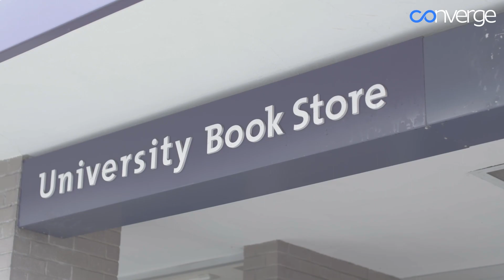Boon Boona Coffee Opens Newest Location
Boon Boona Coffee hosted the grand opening for its third and newest location at the University of Washington’s University Book Store on Monday, located at the site previously occupied by The Book Store Cafe.

“We’re really excited to have this opportunity and to get this cafe going,” owner and founder Efrem Fesaha said. “This neighborhood and this street is definitely a cornerstone to Seattle, and we’re grateful to be able to do this here.”

Based in Renton, owner Efrem Fesaha roasts exclusively African-grown coffee beans at his shops. Fesaha aims to bring the coffee culture that he experienced during a visit to Eritrea, where his family has roots, to his shops in the Seattle area. This store is the next step in that journey, as he looks to expand and continue to build equity in the community at home and abroad.

“They have a lot of coffee out here, but they don’t have African coffee. They don’t have coffee the way that we’re doing it,” Fesaha said. “It’s really the opportunity to try something different.”

Besa Gordon agreed, saying that creating a space for Black students and community members to gather for coffee was a major need in the area.

“There’s not a lot of Black people in this area unless you actually go to this school,” Gordon said. “For them to create a space for people that look like us to feel comfortable and have coffee, that’s amazing.”

Jaebadiah Gardner, the CEO of Gardner Global, was an early supporter of Boon Boona, and he says it’s been inspiring to watch Fesaha’s journey with the shop.

“It’s so exciting to see words turn to action and dreams turn to reality,” Gardner said. “We’re going to be here to support.”

You can visit Boon Boona’s newest location at 4326 University Way NE, Seattle, WA 98105